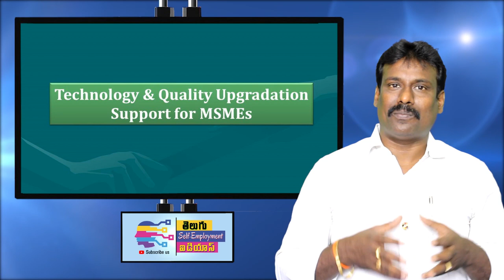ఇంటి వద్ద తయారీ, రోజుకు రూ.1000/- ఆదాయం | non-woven cloth bags making business in telugu - 367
Business Ideas 2020  in telugu,  latest home-based business ideas in telugu and new small home industry ideas in telugu.  How to start non-woven cloth bags making industry at home in telugu @TeluguSelfEmployment

How to start non-woven cloth bags making industry in telugu and how to earn with non woven bags in telugu. And also explained in this video how to make non-woven cloth bags in telugu.

Telugu Self Employment Ideas is a Telugu YouTube channel for information on business ideas. here we upload videos on business to help people understand the business model.